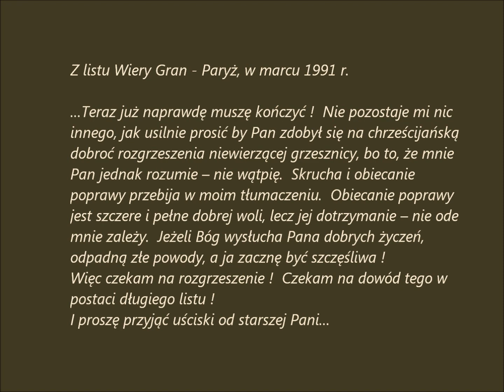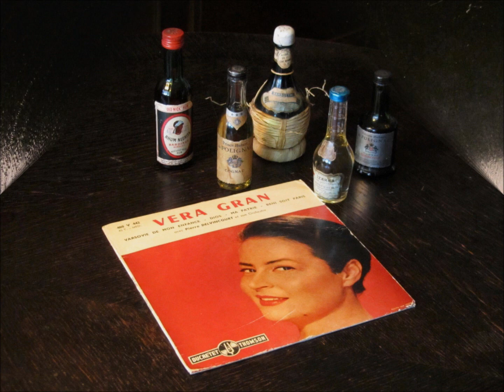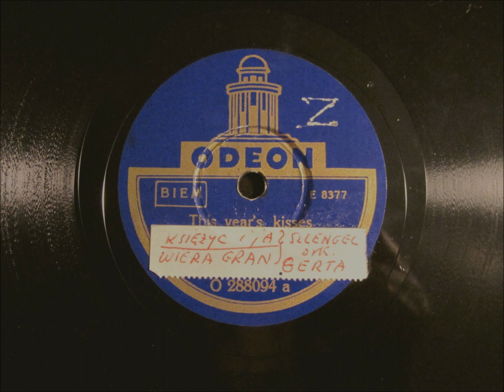U Wiery Gran, polskiej pieśniarki. Sierpień 1991 roku - część 5.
This is the 5th part of the recording of Wiera Gran stories regarding her life experience - artistic, social and private, with references to the impact of accusation of her being a German-Nazi agents collaborator during her stay in the Warsaw Ghetto 1941-42 - told to Jerzy Płaczkiewicz and recorded by him at Wiera Gran's premises, Paris, August 1991.

The sound material is presented in Polish language only. It seems absolutely beyond my capacity to make a parallel translation of the whole thing -- sorry to my foreign visitors.

This is my second upload of the present 'Wiera Gran Talking'; many of my videos disappeared from my channel, due to the technical problems that arise on YT from time to time - unfortunately.